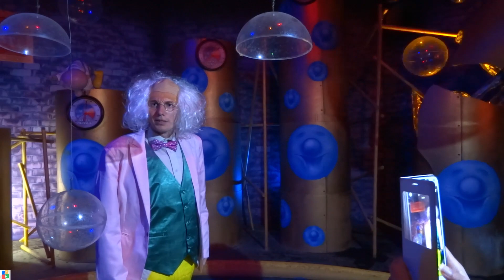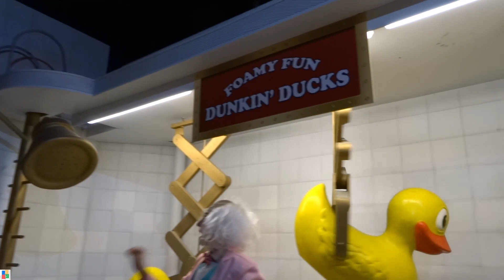Bubble Works at Chessington the final walk through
Previously lost videos of the closing of the Bubble Works at Chessington World of Adventures. The ride that stood for many years was changed from Professor Burb to a sponsored soap ride, came to a close to make room for Gruffalo.

This video was the final farewell to the Bubble Works after the ride closed for the final time. These clips I had previously lost so have placed them all together as we walked through Bubble Works for the last time.